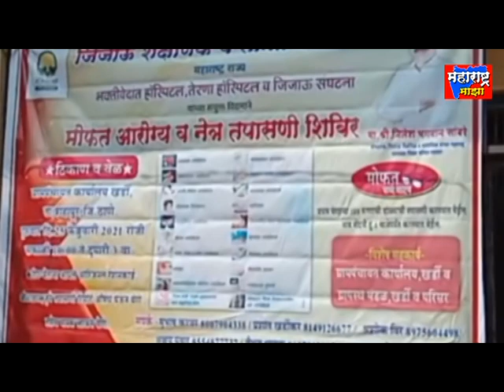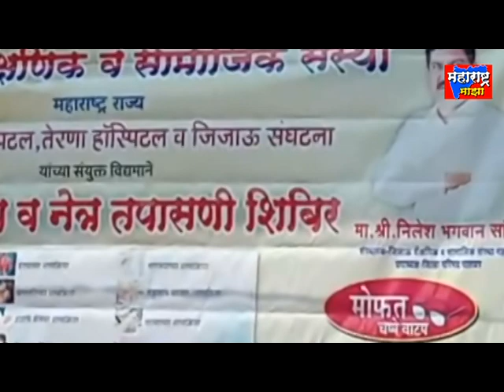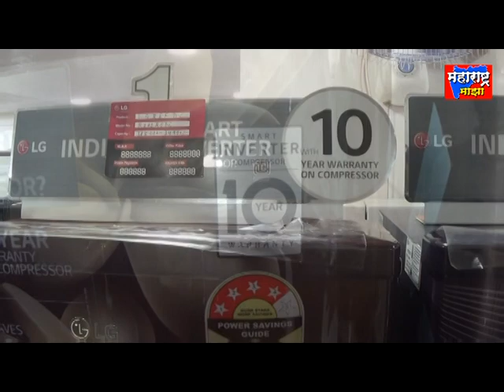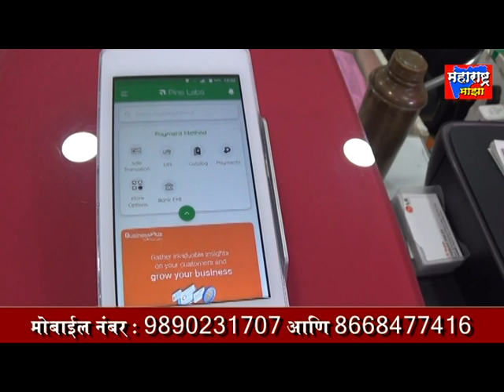खर्डी येथे जिजाऊ संस्था आयोजित आरोग्य शिबीर संपन्न !